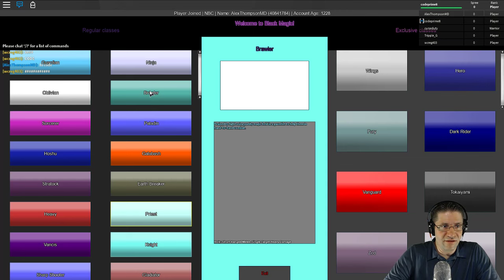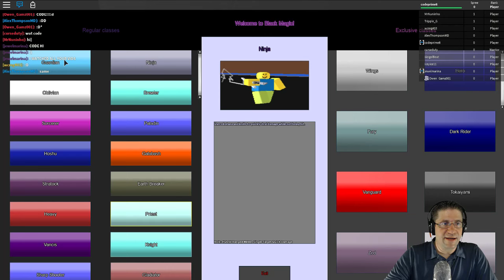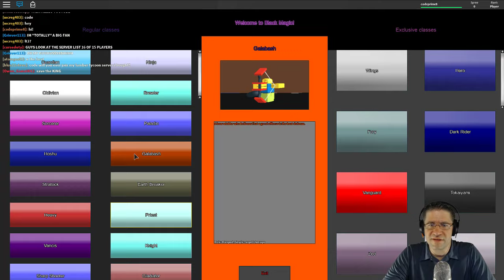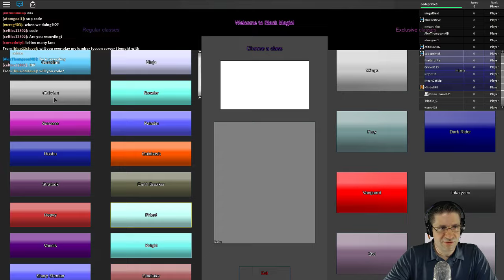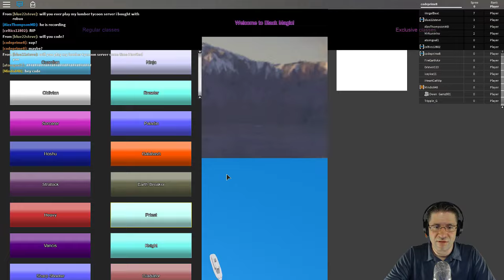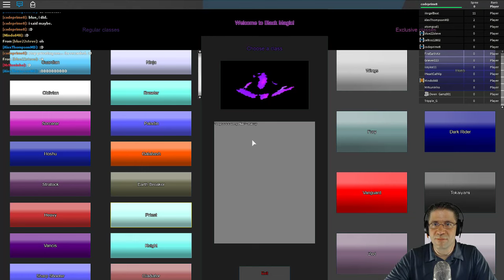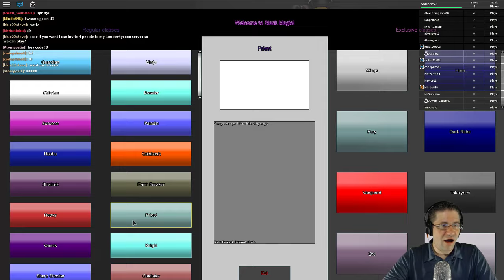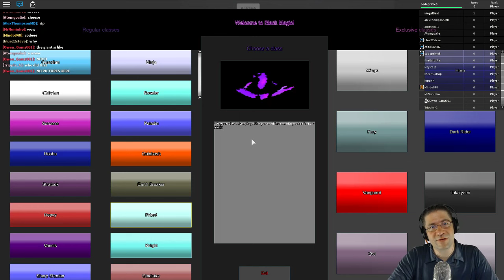Roblox - Black Magic - First Play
First look at a Game called Black Magic. Not a bad little fighting game. I like the choices of characters.